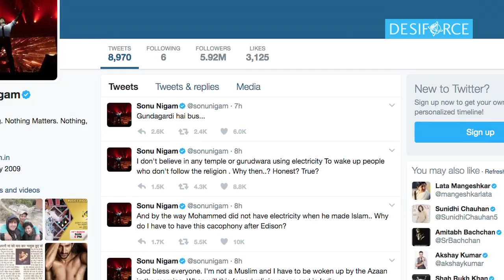Sonu Nigam shaves head | Goes Bald for Fatwa challenge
It all began when this renowned singer Sonu Nigam voiced out as 'forced religiousness' after being woken up by azaan-the Islamic call to prayer from a nearby mosque and now the singer shaves his head to complete the Fatwa challenge.